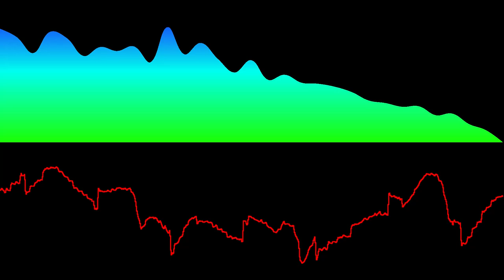Phantasy Star 3 vs Super Mario Land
There was an attempt.